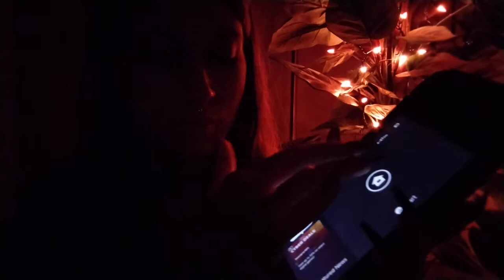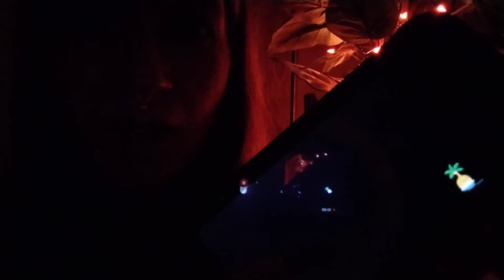ASMR with light up objects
✅TIMESTAMPS✅
• 0:00 - 4:55 • Hedwig
• 4:55 - 8:50 • Plastic wand
• 8:50 - 12:07 • Nintendo Switch